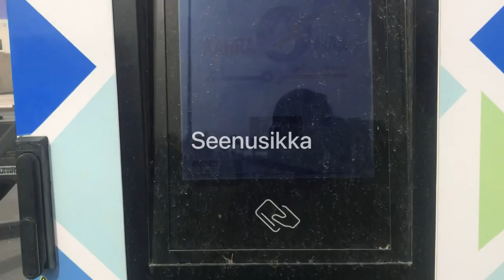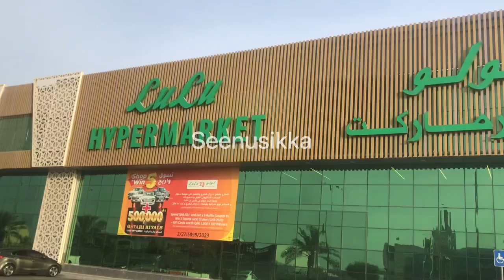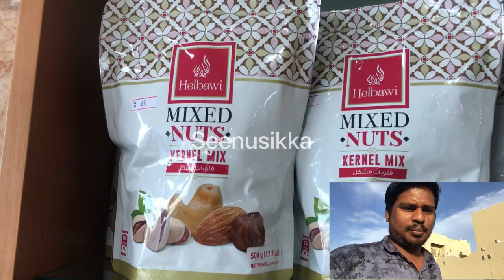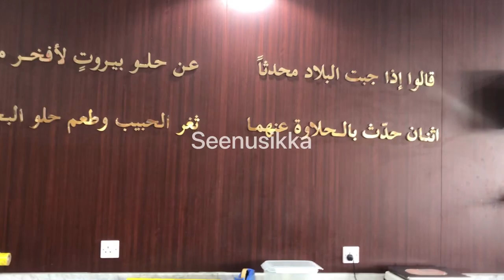சார்ஜ்ர் LandCruiser free கார் எலக்ட்ரிகல் சைக்கிள் மெட்ரோ ￼